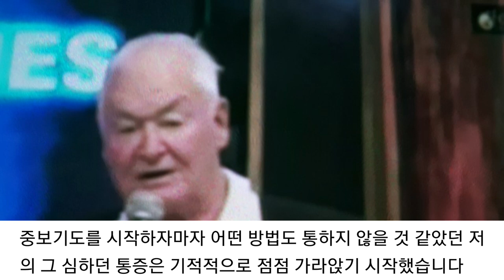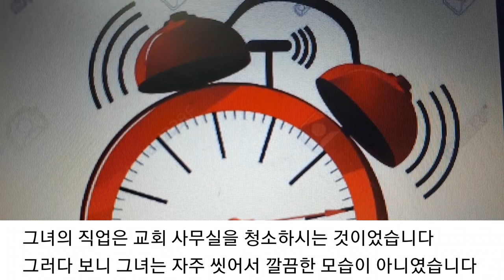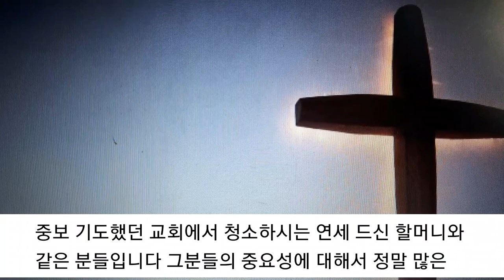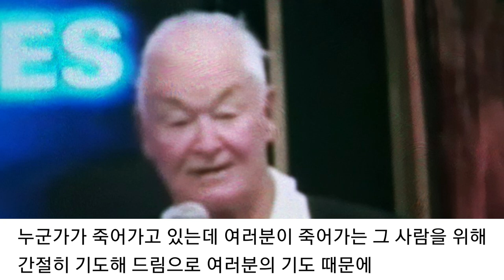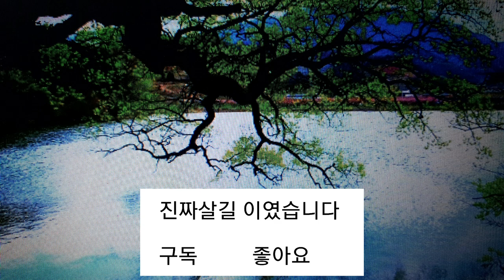중보기도의 그 놀라운 능력 밥 존스 목사님 간증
밥 존스 목사님은 사단의 공격으로 피를 토하며 극심한 통증 가운데 죽어서 천국에 갔다  그러나 주님이 다시 살려 주셨는데 치료받지않은 죽기 전하고 똑 같은 극심한 통증으로 아팠습니다 목사님은 완전히 정상적으로 치료 받았는데 병원에서 고침 받은것이아니고 오직 성도들의 간절한 중보기도 때문이였다
중보기도의 중요성과 '' 구하지 않으면 받지 못한다 '' 는것과 볼품없게 보이는 연세 많은 할머니의 기도를 주님께서는 귀하게 보신다는 것을 알게 되었습니다.